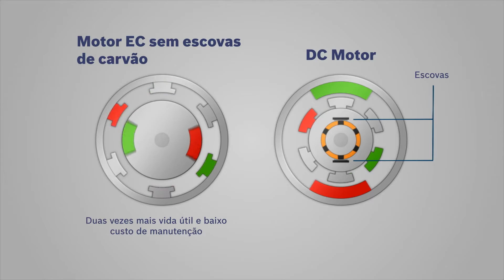Chave de Impacto GDS 18 V-EC 250